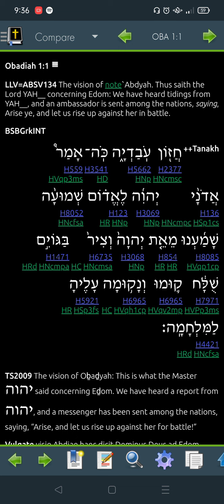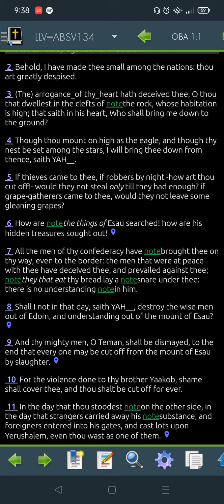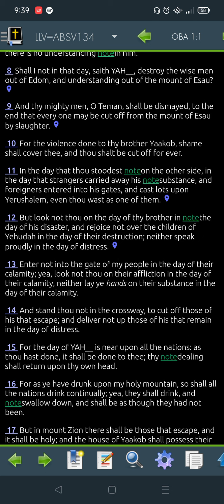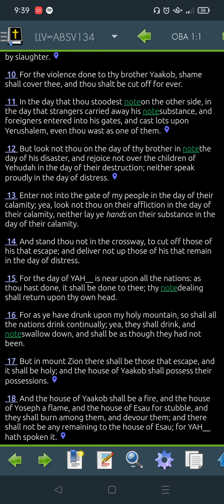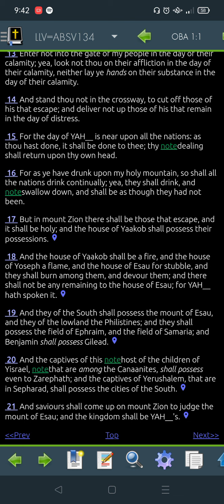Obadiah 1 LLV134 for 2022 -"Read Me The Bible, Garth."